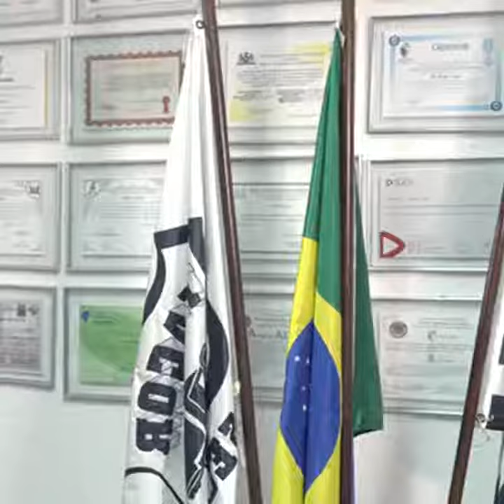Como saber se a empresa de segurança é legalizada?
Veja a explicação do Altair Iuga da Macor